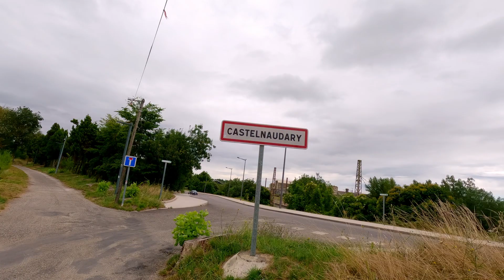Canal du Midi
Balade en vélo sur les rives du Canal du Midi - Aout 2023